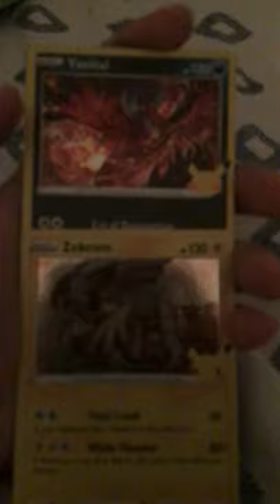Finding Pokémon celebration pack😱😱😱